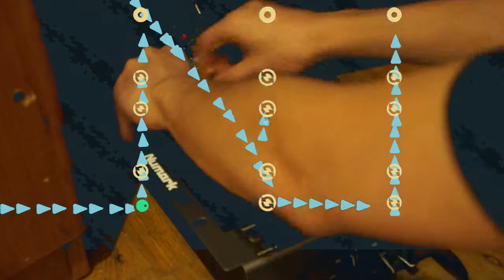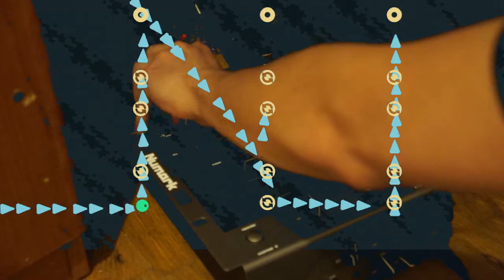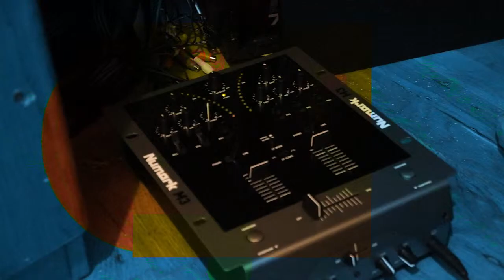MixerTest1 - Sound Shapes | Today I bought a Numark M3.. and uhh.. hear me use it..?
But yes, this would be my first mixer. Yeyy, woo..
As a first test, I played through ZoMBIEmau5-'s ROBOT STOLE KEYS(Not mine), which is a tribute to the robot that actually stole my keys.. fucker still has them too..